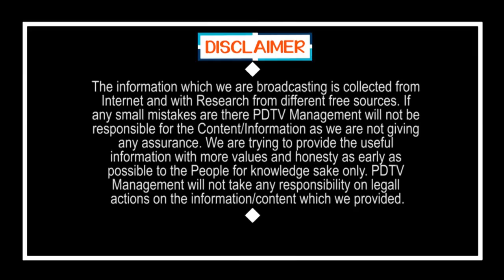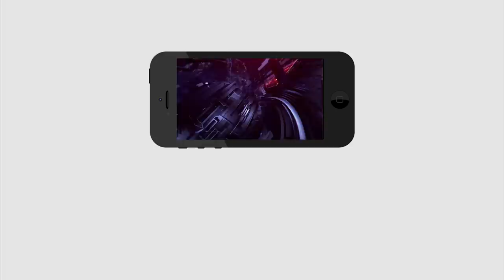CM Jagan Decision..Octopus Forces into the Action | జగన్ సంచలన నిర్ణయం.. రంగంలోకి ఆక్టోపస్ బలగాలు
జగన్ సంచలన నిర్ణయం.. రంగంలోకి ఆక్టోపస్ బలగాలు | CM Jagan Decision.. Octopus Forces into the Action | PDTV News